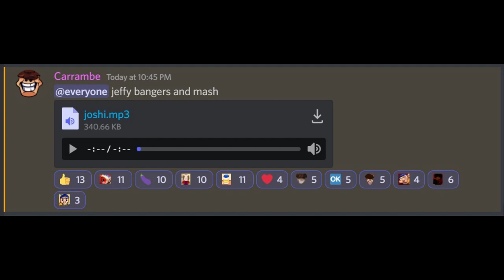Friday Night Funkin' - Vs. Jeffy V2.5 Leak | BLACK YOSHI?!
Carrmay leaked this on his Discord server :O
Looks like Black Yoshi/Duggie is gonna be in V3!

Channel Members:
~what bear
~Gage Corduck

-SMG001, 2022